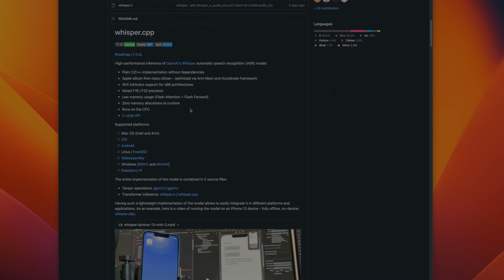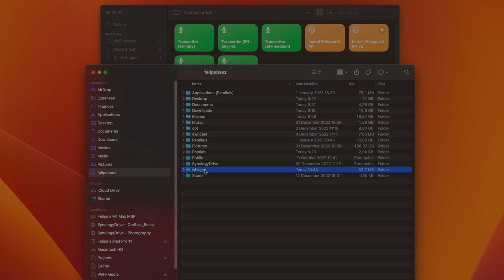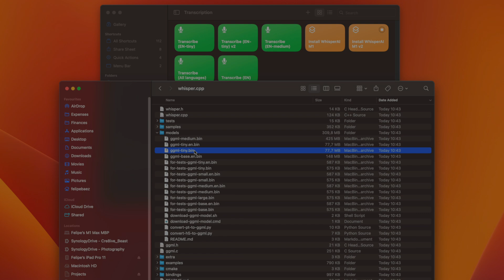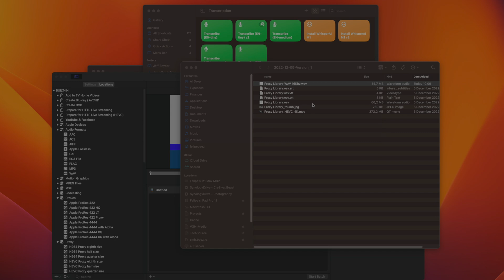Update on OpenAI Whisper on macOS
I've discovered a fantastic project that has optimized the Whisper models to run more efficiently on macOS, including on Apple Silicon devices. To get started, you'll need to install the following

In this video, I'll demonstrate how it all works.